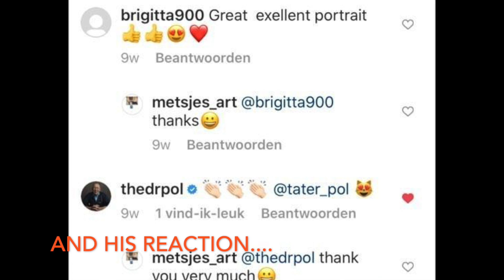Portrait of an artist Metsje de Jong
hello everybody
 Today i like to introduce you to fellow artist Metsje de Jong from Friesland
She makes the most amazing detailed portraits of humans and pets, also paintings of nature and objects, she brings a lovely style to her illustrations
hope you enjoy this video, maybe you get inspired i hope so
greetings from Dennis Soldesign72